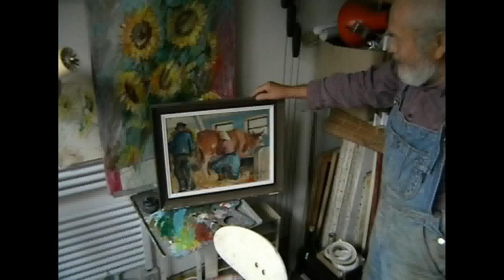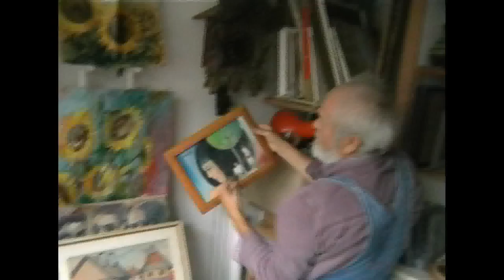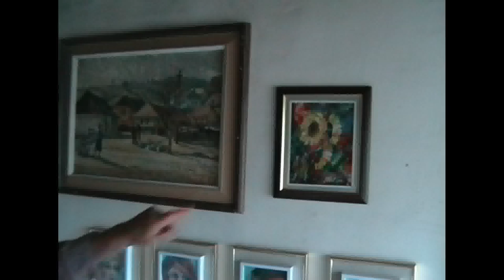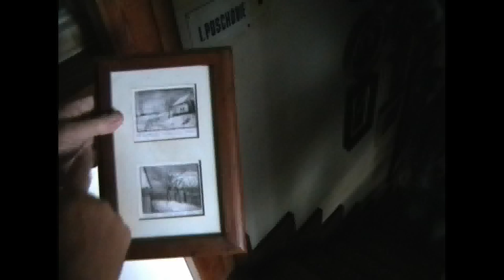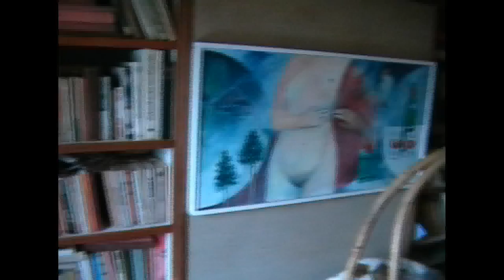Umelecký maliar Jozef Sabol z Kostolian nad Hornádom